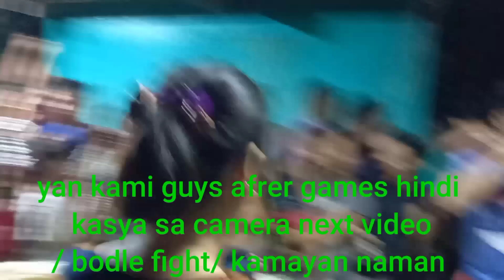PICK ONE PERA CHALLENGE/try nyo ito sakit sa tiyan katatawa